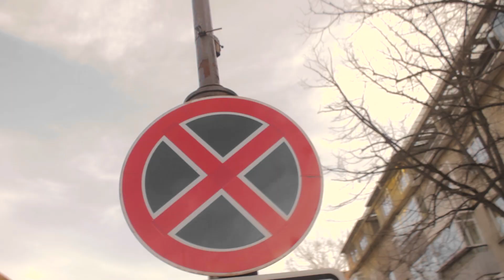TC SHIFU RA & TC KAQTA x STOP & GO x TC WORLD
Shifu Ra и Kaqta са част от отбора TC World , който представя The Center в тазгодишното издание на "България търси талант".
Който ги познава знае, че с тях винаги е много забавно и весело :) В това видео ще видите как се забавляват в градската среда, насред колите и пешеходците :)